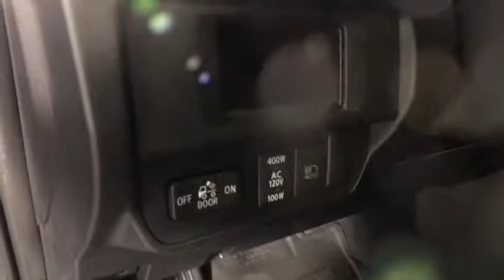2019 Toyota Tacoma Easton, Allentown, Bethlehem, Phillipsburg and Stroudsburg PA T49223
Gray New 2019 Toyota Tacoma available in Easton, Pennsylvania at Koch Toyota. Servicing the Allentown, Bethlehem, Phillipsburg and Stroudsburg PA area.
2019 Toyota Tacoma TRD Offroad - Stock#: T49223 - VIN#: 3TMCZ5AN2KM278621

Koch Toyota
3816 Hecktown Rd

Axle Ratio: 3.91,Wheels: 16 x 7 Machined Contrast Alloy,Front Bucket Seats,Fabric Seat Trim (FD),Radio: Entune Premium w/AM/FM/CD/Nav/App Suite,TRD Off Road Package (OC),Chrome Rear Bumper,Hard Tri-Fold Tonneau Cover,5 Black Oval Tube Steps,Door Sill Protectors,Mudguards,All Weather Floor Liner & Door Sill Protector Pkg,120V/400W Deck Mounted AC Power,Engine Immobilizer,Smartphone & Mobile Device Charger,LED Daytime Running Lamps,Wide Angle Front Fog Lamps,Remote Keyless Entry System,Smart Key w/Push Button Start,Auto-Dimming Inside Rear-View Mirror w/Compass,Black Overfenders,Power Sliding Rear Window w/Privacy Glass,Variable Intermittent Wipers,Exterior Parking Camera Rear,Auto High-beam Headlights,Distance pacing cruise control: Dynamic Radar Cruise Control,6 Speakers,Air Conditioning,Electronic Stability Control,Front Center Armrest,Leather Shift Knob,Navigation System,Tachometer,ABS brakes,Anti-whiplash front head restraints,Brake assist,Bumpers: body-color,CD player,Driver door bin,Dual front impact airbags,Dual front side impact airbags,Front anti-roll bar,Front fog lights,Front reading lights,Front wheel independent suspension,Illuminated entry,Knee airbag,Low tire pressure warning,Occupant sensing airbag,Outside temperature display,Overhead airbag,Overhead console,Panic alarm,Passenger door bin,Power door mirrors,Power steering,Power windows,Rear step bumper,Remote keyless entry,Security system,Speed control,Speed-sensing steering,Split folding rear seat,Steering wheel mounted audio controls,Telescoping steering wheel,Tilt steering wheel,Traction control,Trip computer,Turn signal indicator mirrors,Variably intermittent wipers,Front beverage holders,Auto-dimming Rear-View mirror,Compass,AM/FM radio: SiriusXM